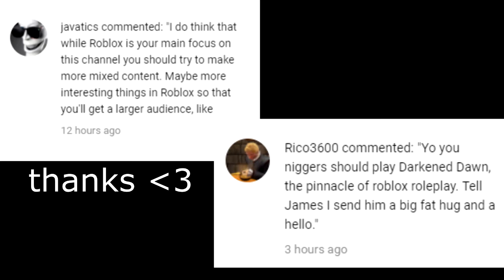James Wheezing / Laughing Compilation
this man's laugh can cure cancer